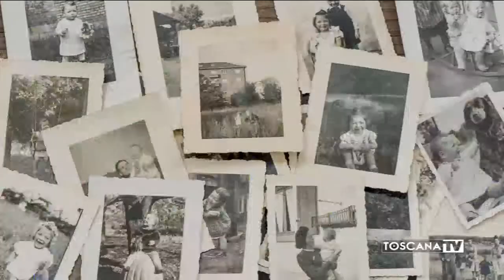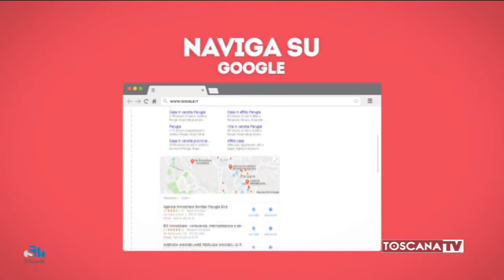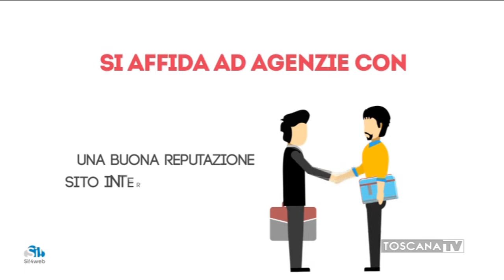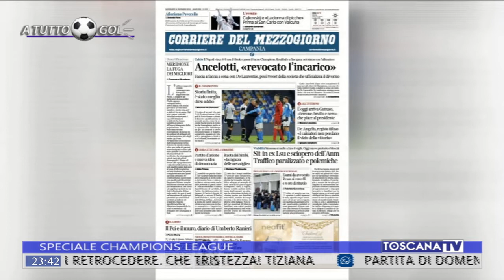2019-12-11 A TUTTO GOL CHAMPIONS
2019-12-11 A TUTTO GOL CHAMPIONS